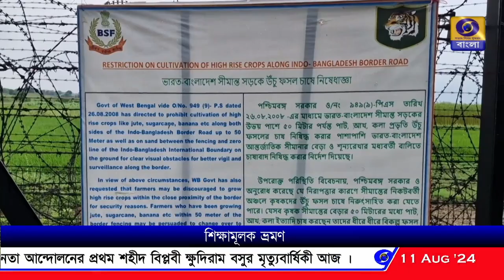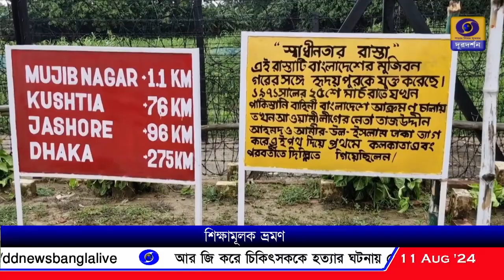শিক্ষামূলক ভ্রমণে নদিয়া গেদে সীমান্ত পরিদর্শন কৃষ্ণনগর হাইস্কুলের ছাত্রদের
কৃষ্ণনগর হাই স্কুলের  ১০০জন ছাত্র শিক্ষামূলক ভ্রমণে নদিয়া গেদে সীমান্ত পরিদর্শন করল।